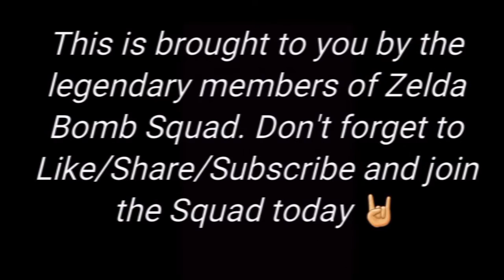Resident Evil Revelations: Jackass & Dingle Berry: 30